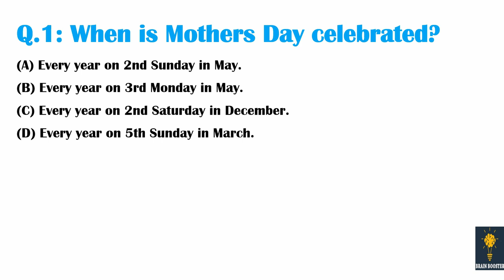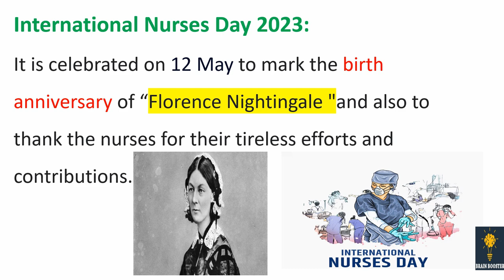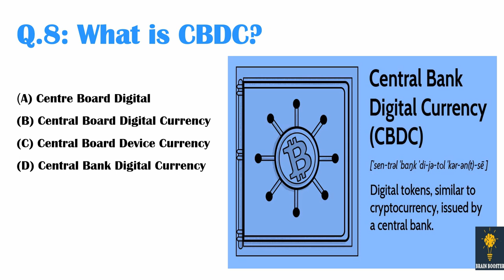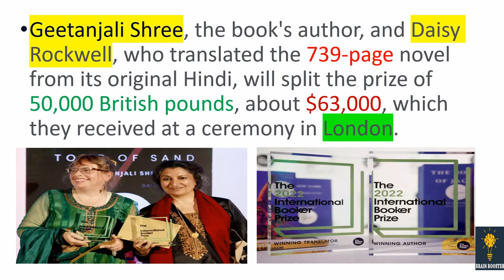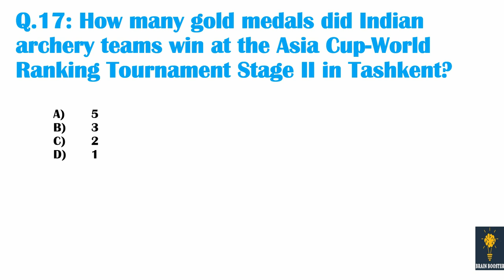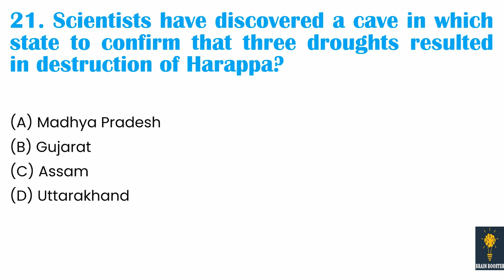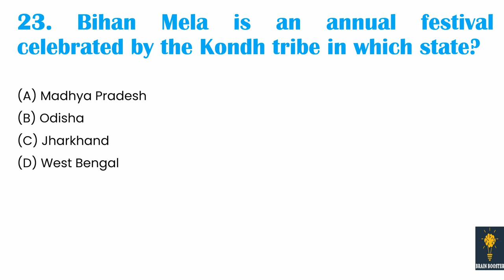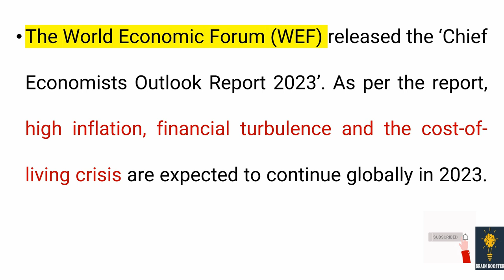LAST 5 MONTH CURRENT AFFAIRS | DEC 2022 - MAY 2023 | IMPORTANT CURRENT 2023 | FOR UPSC SSC CGL PSC